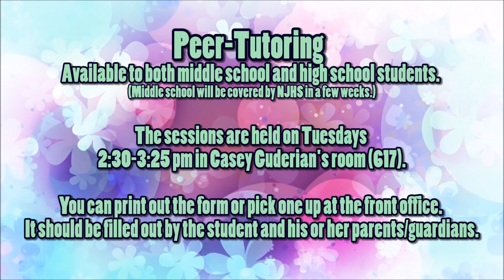The Real Day 27 of Sky Pointe Media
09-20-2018 Somerset Sky Pointe Academy